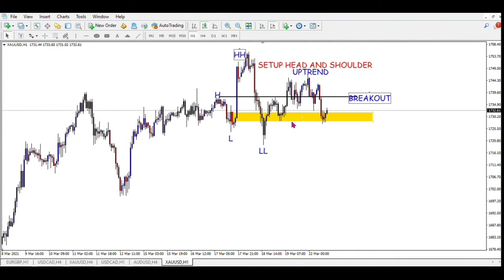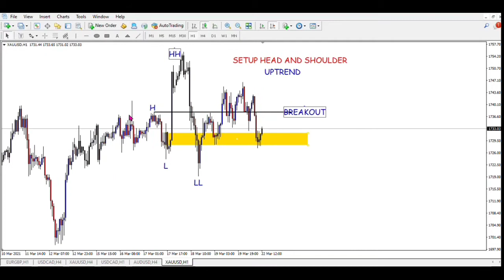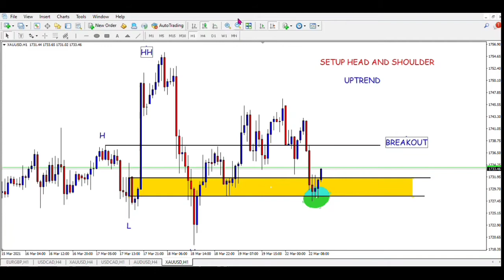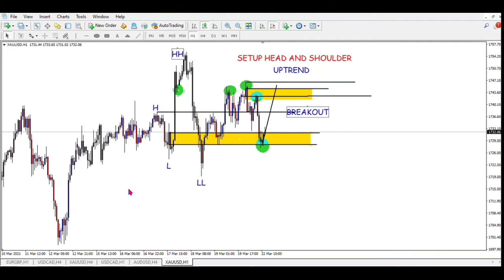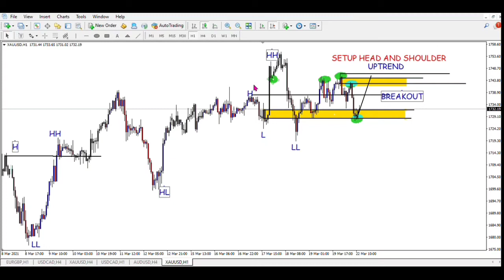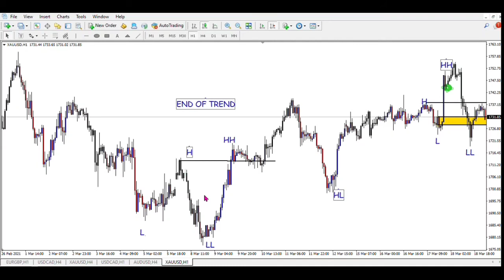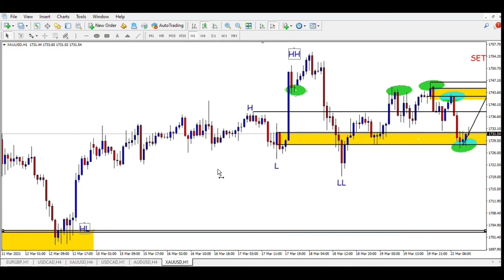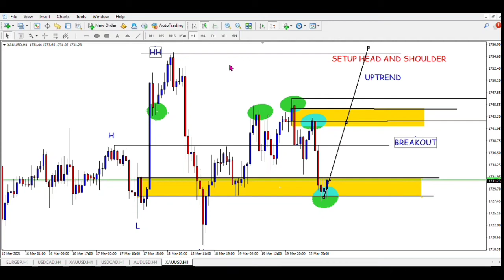ILMU FOREX SIRI 1 Perbezaan DI ANTARA HNS DAN END OF TREND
seperti yang saya janjikan...saya akan berkongsi ilmu tentang forex seminggu sekali...saya harap korang dapat manafaat tentang pelajaran ini.

SIRI 1

-PERBEZAAN DI ANTARA HEAD AND SHOULDERS DAN END NOF TREND

KALAU KORANG BERMINAT UNTUK SUPPORT VIDEO INI...KORANG BOLEH REGISTER PERCUMA DI LINK INI...

DAN KALAU KORANG BERMINAT MENGAMBIL KELAS ONLINE ...KORANG BOLEH WHATSAPP DI NO

TRADE DENGAN ANALISIS SENDIRI
NEVER GIVE MONEY TO THIRD PARTY PERSON